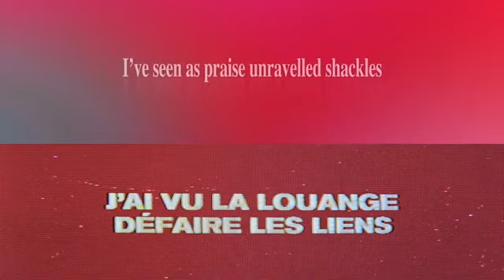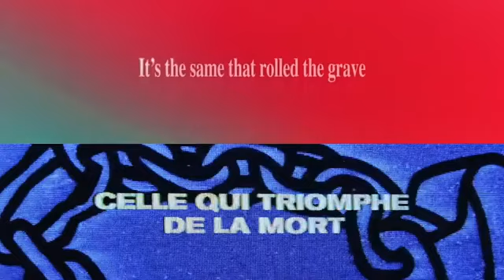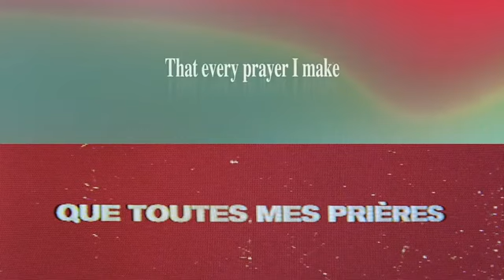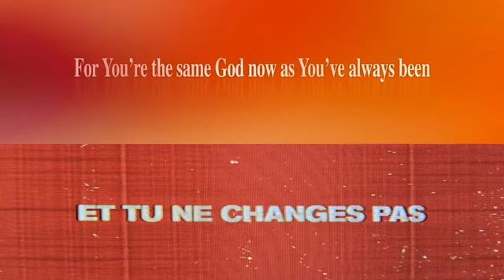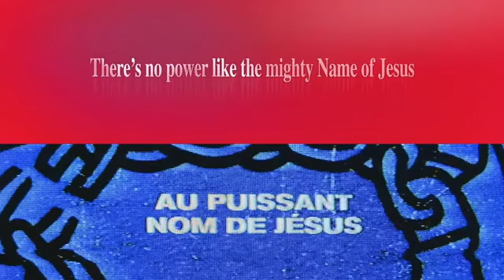That's the power ( C'est la puissance) - Hillsong ( Instrumental with lyrics) Resubido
That's the power ( C'est la puissance) - Hillsong ( Instrumental with lyrics)